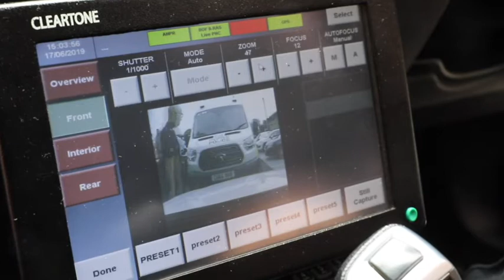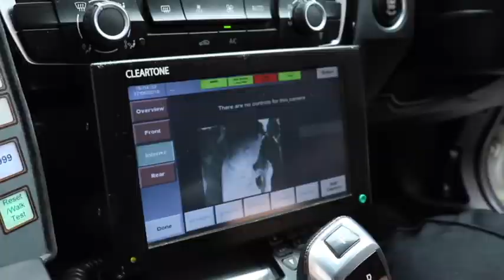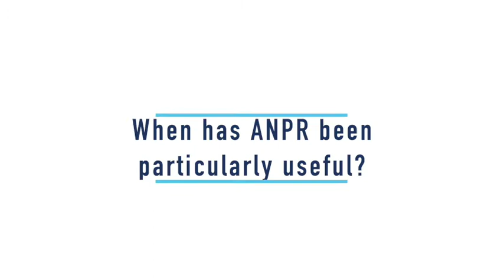National Surveillance Camera Day - Automatic Number Plate Recognition (ANPR)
Surveillance Camera Day is a national event to encourage a conversation about the use of surveillance cameras in modern society. The day is one of the deliverables of the civil engagement strand of the National Surveillance Camera Strategy and is a world first. Surveillance Camera Day is being organised by the Surveillance Camera Commissioner’s office in conjunction with the Centre for Research into Information, Surveillance and Privacy (CRISP).